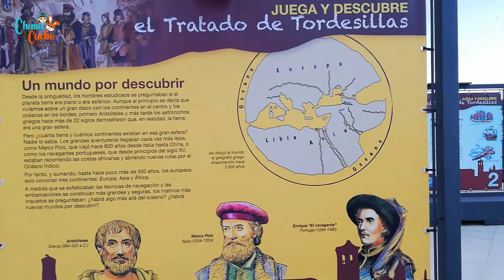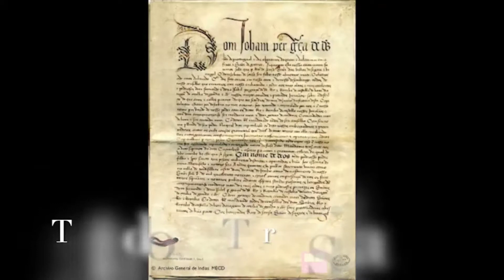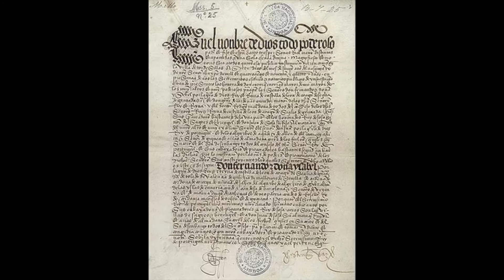Cucho viajero en Valladolid-España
Tordesillas- Valladolid- España

Tordesillas es un municipio y localidad española de la provincia de Valladolid, en la comunidad autónoma de Castilla y León.

Esta ciudad vallisoletana es famosa por el Tratado de Tordesillas.

El Tratado de Tordesillas  fue un compromiso suscrito en la localidad de Tordesillas situada en la actual provincia de Valladolid, en España, el 7 de junio de 1494,  entre los representantes de Isabel y Fernando, reyes de Castilla y de Aragón🤴👸 por una parte, y los del rey Juan II de Portugal, por la otra.

Lo curioso fue que dividían un mundo desconocido y aún por descubrir🤔🤔

Los reyes católicos Isabel de Castilla y Fernando de Aragón👸🤴 ratificaron el tratado en la ciudad de Arévalo (Ávila) y el rey portugués Juan II de Setúbal (Portugal)

La Unesco le otorgó la distinción de Patrimonio de la Humanidad 🌎 en 2007 dentro de su categoría «Memoria del mundo» como documento compartido entre España y Portugal.

Niños,👨‍👩‍👦‍👦👩‍👧 debido a este tratado hablamos español y los brasileños el portugués.

Aquí te enseñamos un pequeño video📹

¡Con Cucho se aprende mucho! 🤗🐾